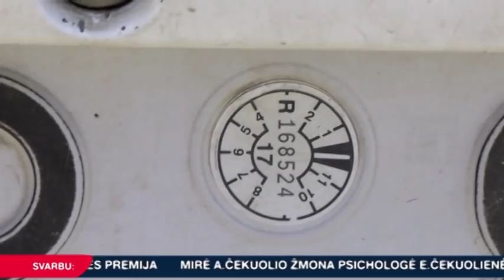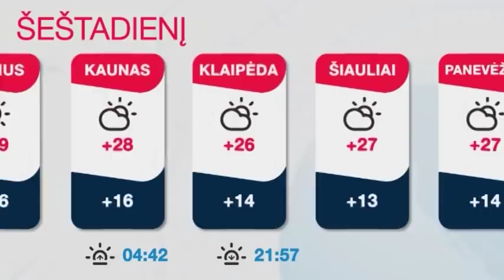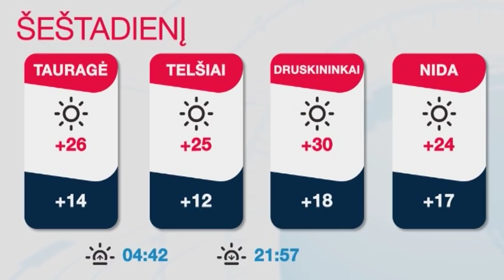INIT TV ŽINIOS 2019-06-14